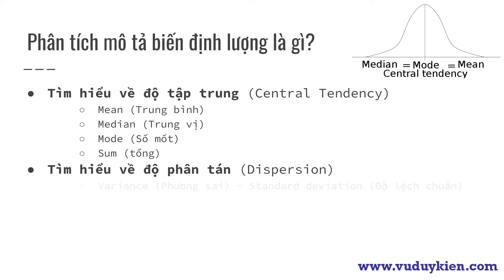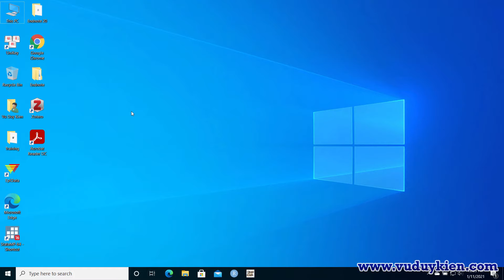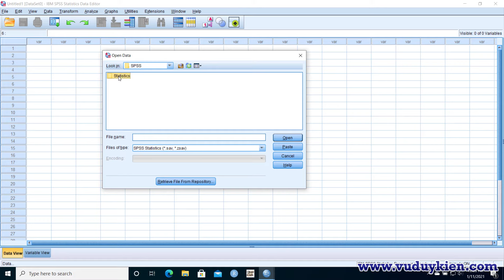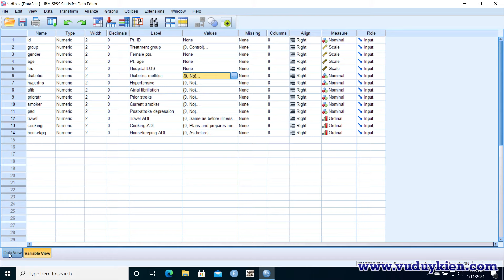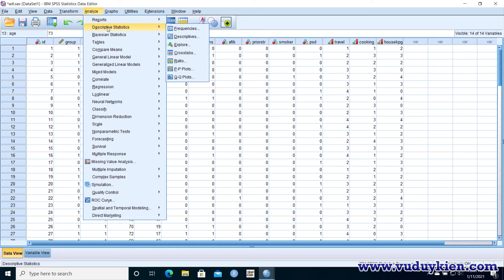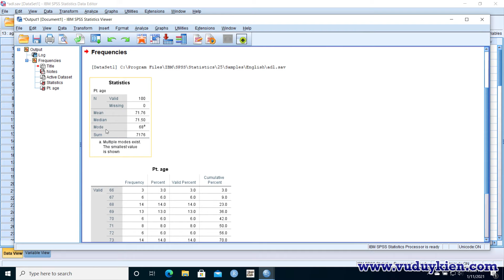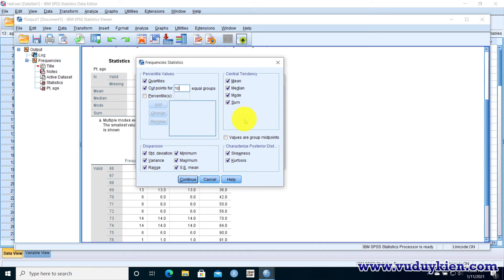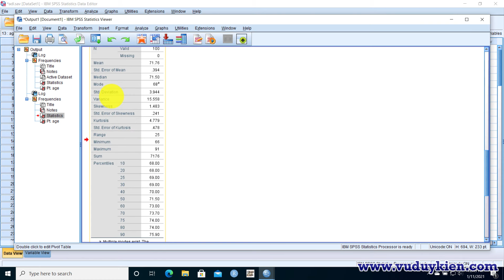10 phút phân tích mô tả biến định lượng với SPSS | TS.BS.Vũ Duy Kiên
Link đặt sách "10 bí kíp cho người mới nghiên cứu"

Trong video này tôi sẽ hướng dẫn bạn sử dụng SPSS để Phân tích mô tả đối với biến định lượng. Tôi sẽ chia sẽ với bạn về lý thuyết và sau đó sẽ cùng bạn thực hành trực tiếp trên SPSS. Bạn chỉ cần 10 phút phân tích mô tả biến định lượng với SPSS.